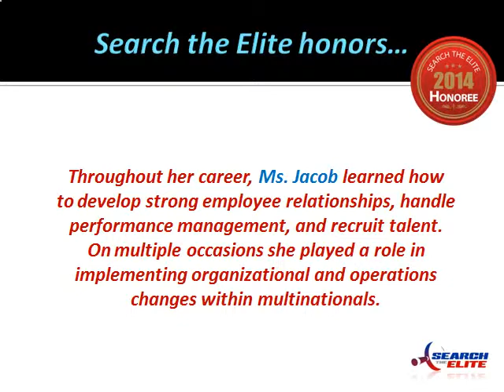Annick Jacob Named the Top Human Resources Consultant in Quebec!